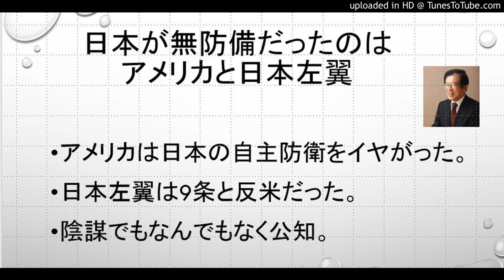日本が無防備だったのはアメリカと日本左翼